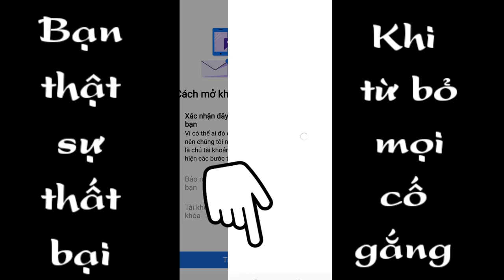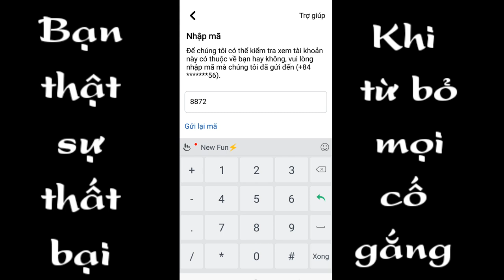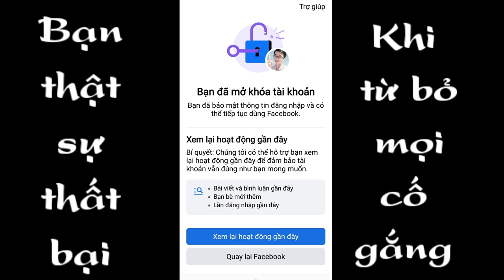Mở khóa facebook | Phạm Tâm vlogss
Mở khóa facebook
Trong video mình chia sẻ cho anh em cách mỡ khóa tài khoản facebook rất nhanh chóng chúc anh em thành công!!!